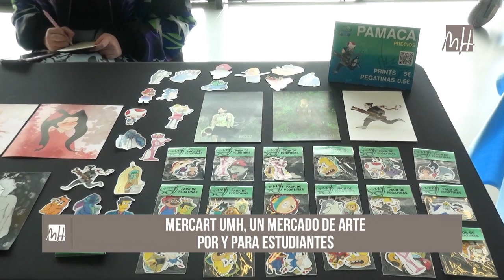Semana UMH en imágenes 22-03-2024